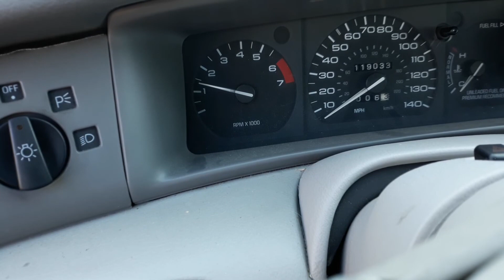1996 Mark VIII startup 2-15